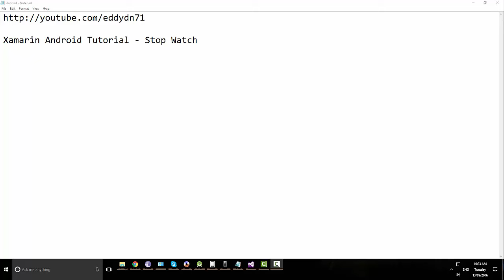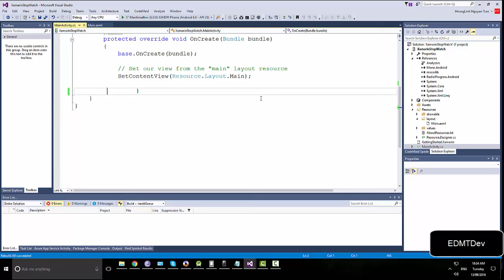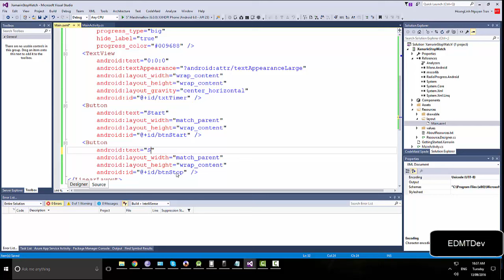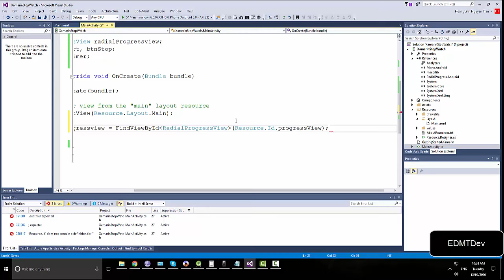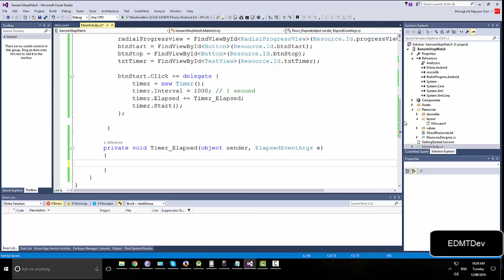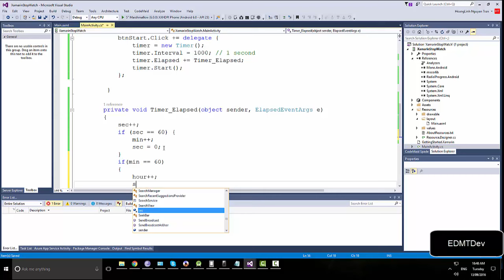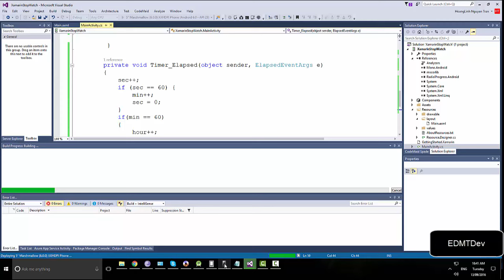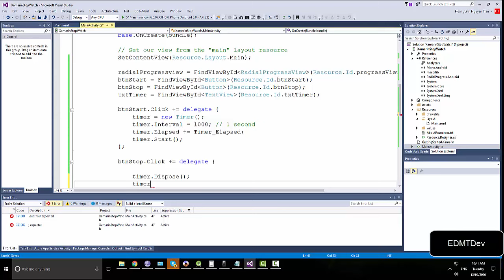Xamarin Android Tutorial - StopWatch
In this tutorial , i will help you make an simple app : Stop Watch by Xamarin.Android
xamarin tutorial,
learn xamarin,
xamarin android,
xamarin cross platform tutorial,
tutorial android,
tutorial xamarin android xamarin android, android xamarin